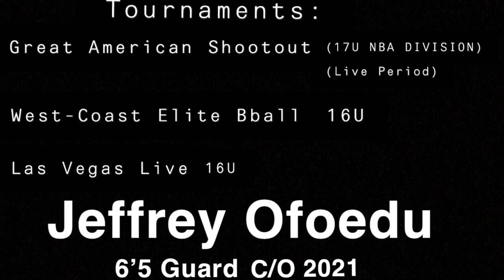Jeffrey Ofoedu - 2019 USA Tour Full Mixtape AAU (Las Vegas Live, GASO, WCE Tournament)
6'5" Guard, Class of 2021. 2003 born
Coaches Contacts:
Jarrod Crowe (Coach from Melbourne):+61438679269, @crowe_jarrod on Twitter